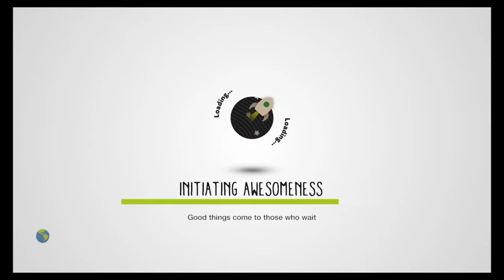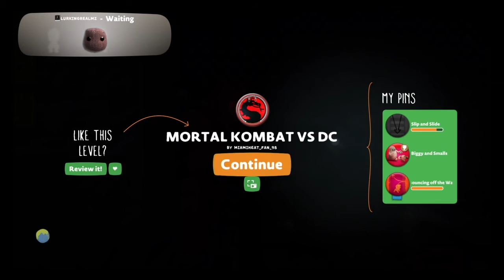Oculus Rift Founder Says $599 Price point is "Obscenely Cheap"- Umm Not for everyone!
Oculus Rift Founder Palmer Luckey is saying the Rift is obscenely cheap for the price of $599.99, here are some of my thoughts.

Even if you don't like it, please comment on what can be done better, thanks :). Feedback